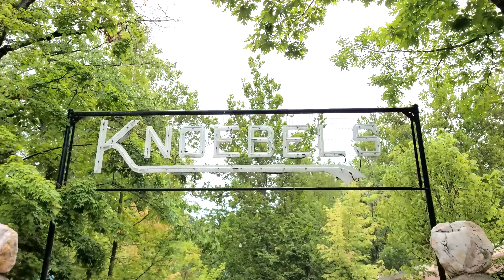Sweet Hello: Miss Kiss Set! Hersheypark Summer 2022!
Hello Everyone, please enjoy the Miss Kiss Segment of the Sweet Hello show that takes place starting the Sweet Start for Full and King-Size Passholders. Show stars at 10:15am and runs until 11:15am. Hope you enjoy the video!